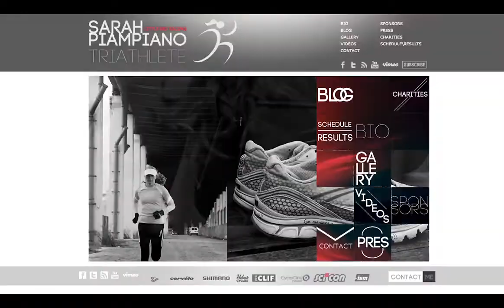ROAD TO RECOVERY - SARAH PIAMPIANO - LITTLE RED RACING - FINAL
Insight into Sarah Piampiano's recovery and road back to training and racing from a broken femur